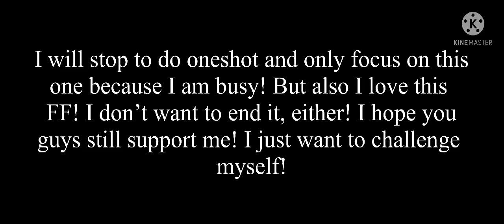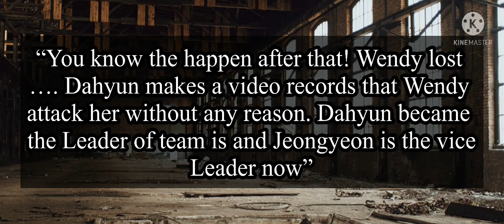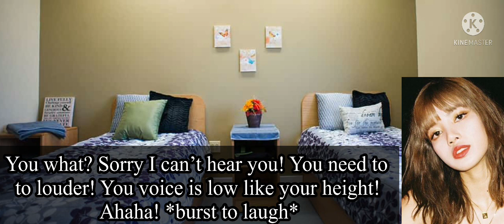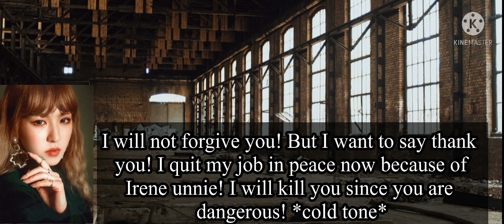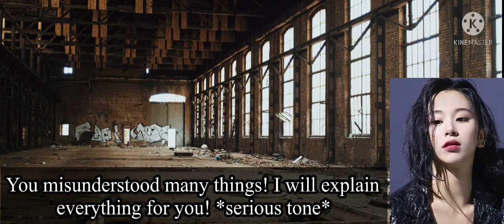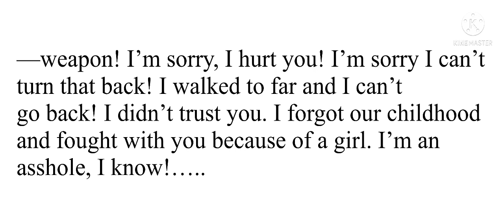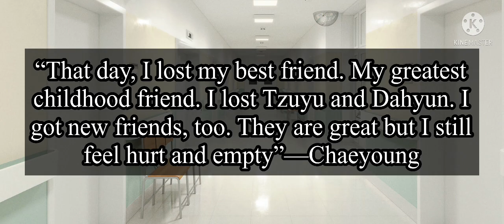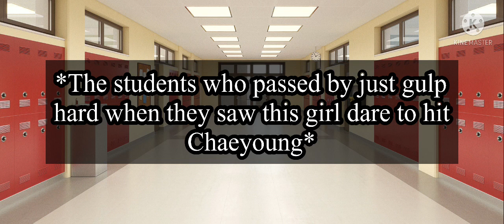Jenlisa FF—Kind Hearted Gangsters 2–EP.7